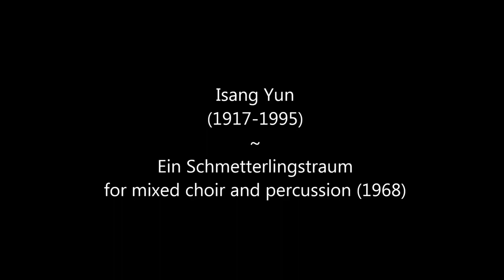Isang Yun (1917-1995): Ein Schmetterlingstraum (1968)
Isang Yun (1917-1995): Ein Schmetterlingstraum, für gemischten Chor mit Schlagzeug ad libitum (1968) 8-part mixed choir, 4 perc Groot Omroepkoor, Members